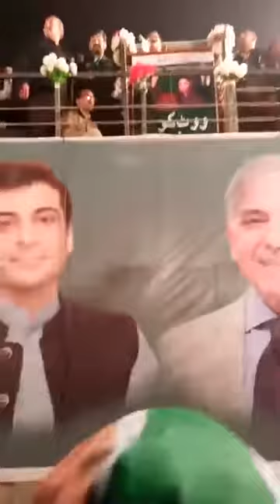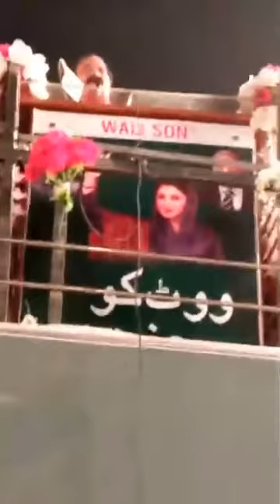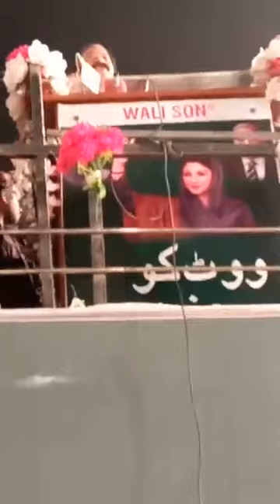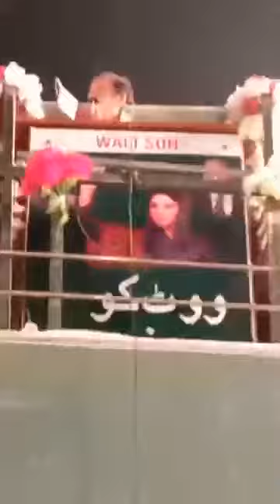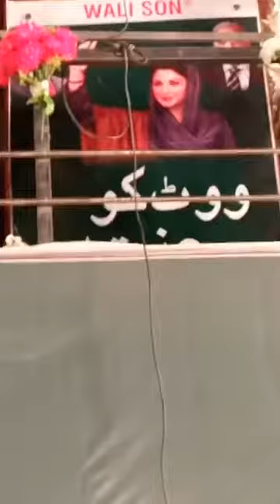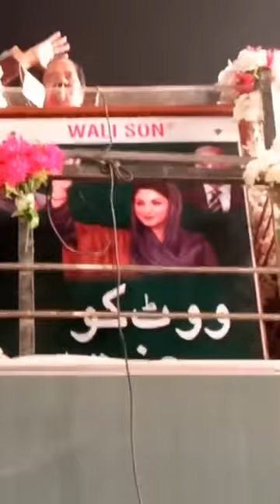Rana SanaUllah Khan's Addressing Workera Convention Faisalabad.